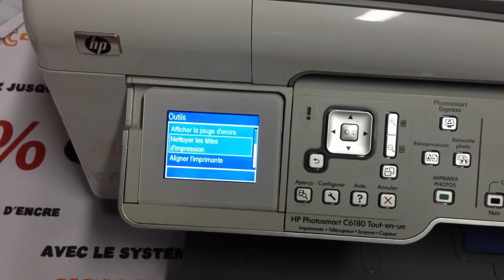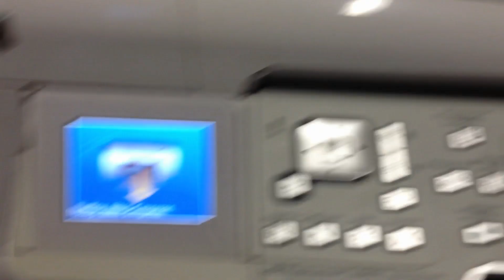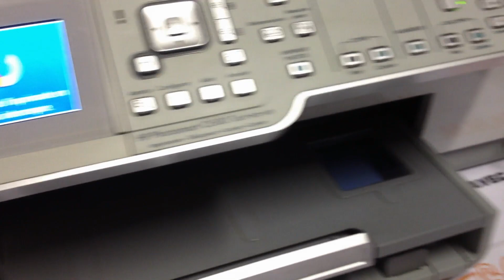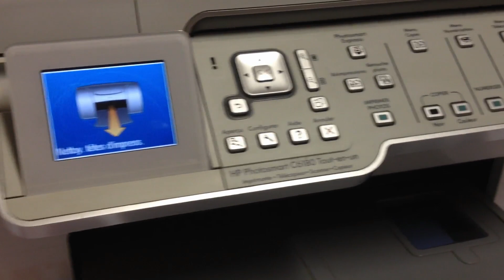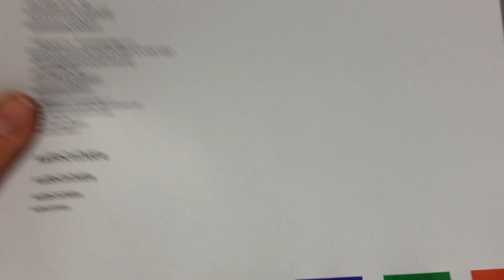Installation d'un CISS compatible HP Photosmart C6180/C5180